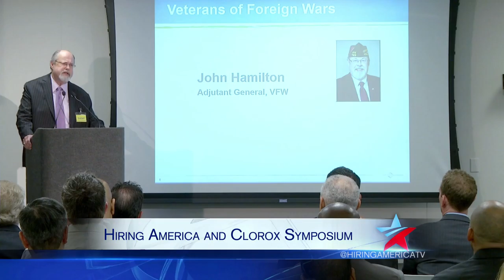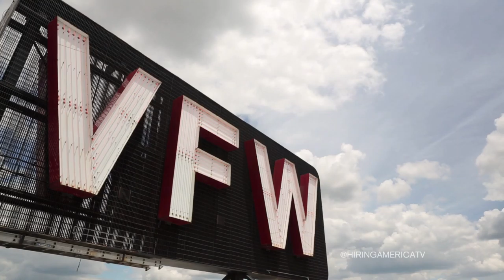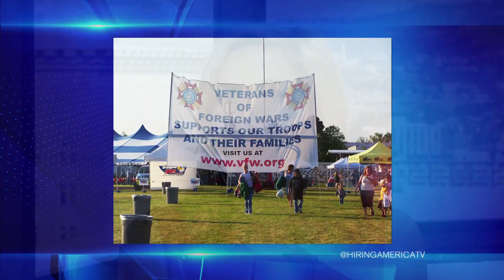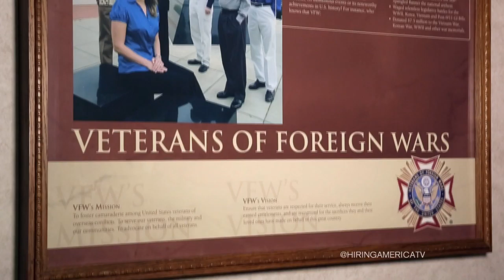Full Interview: John Hamilton, Adjutant General, VFW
Hear more about the VFW from Adjutant General John Hamilton. We got a chance to sit down with him at the Hiring America and Clorox Symposium, and he told us more about what the VFW is doing to support the next generation of veterans and more.